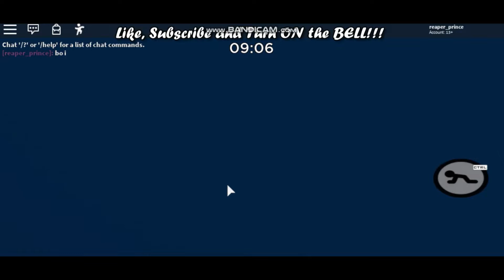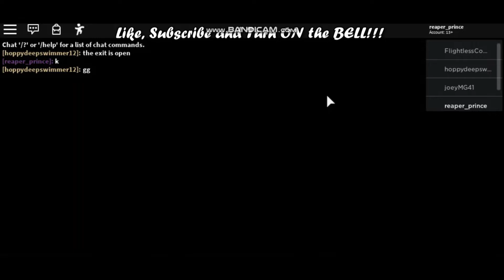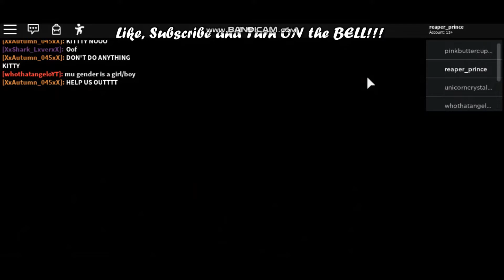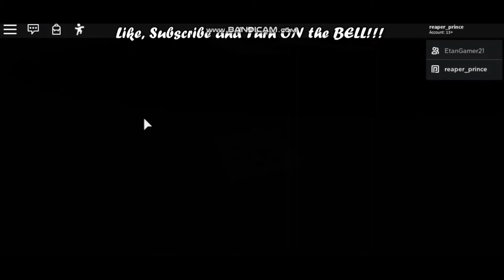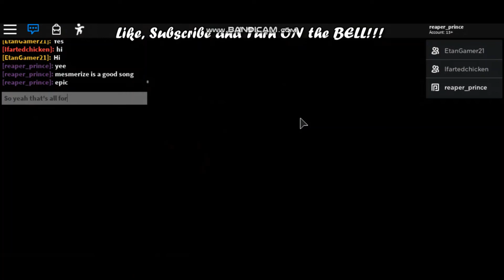Roblox piggy all endings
Sorry for the music at the end.